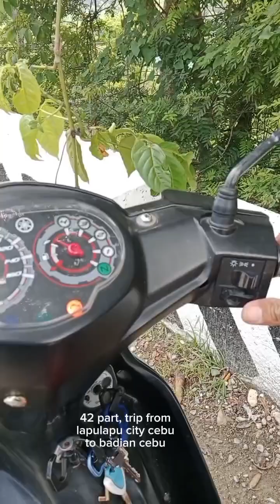42nd part ride's lapu-lapu to badian